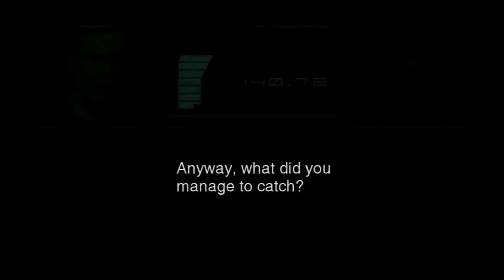The Plant - Metal Gear Solid 2 Sons Of Liberty - P9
Two years after the sinking of the Tanker, with Solid Kayne blamed and confirmed dead as a result, new FOXHOUND recruit Raiden has been sent to infiltrate the Big Shell, an offshore clean up facility which has been taken over by a terrorist faction calling themselves the Sons of Liberty.

However, all is not as it seems.